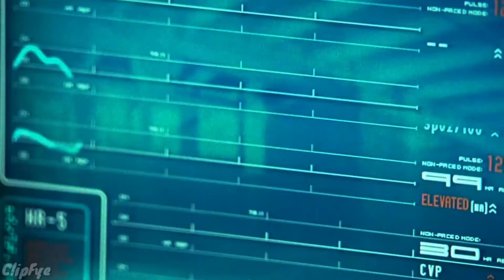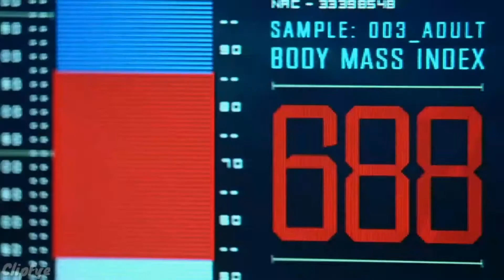Discovering Powers Scene | Fantastic Four (2005) ( Movie Clip 4K )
Starring: Ioan Gruffudd, Jessica Alba, Chris Evans, Michael Chiklis, Julian McMahon, Hamish Linklater, Kerry Washington, Laurie Holden, Kevin McNulty, Maria Menounos, Michael Kopsa

 TM & © ClipFye / 20th Century Studios (2005)